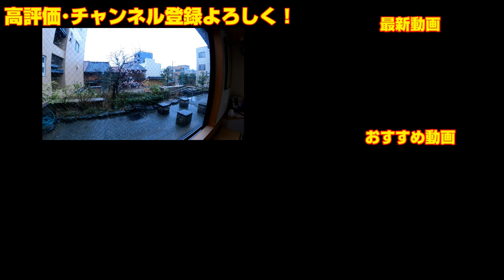【金沢 グルメ】絶大な人気を誇る金沢の汚なシュランとは！？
『洋食COOK』さん情報ページはこちら